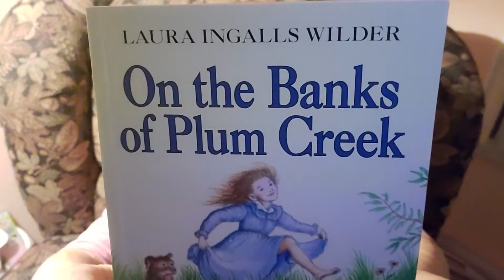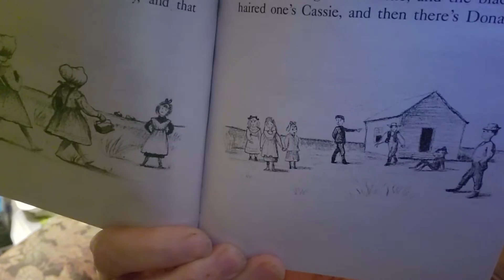"On the Banks of Plum Creek" "School"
By Laura Ingles Wilder
October 20th 2022
Chapter 20